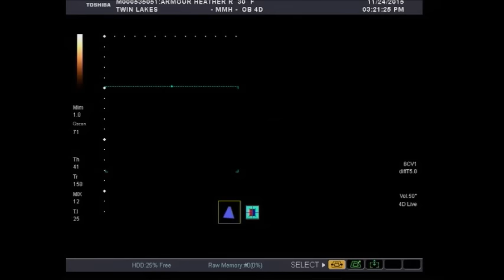Armour Twin Babies- 12 Weeks- 11-24-2015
Armour Babies 12 weeks. Pray for these little ones.

James 1:2-3
Jeremiah 29:11
John 3:16

Praying we find out all the answers to our questions Tuesday...